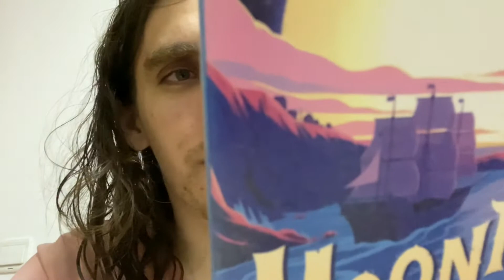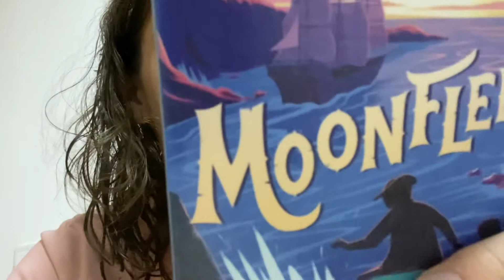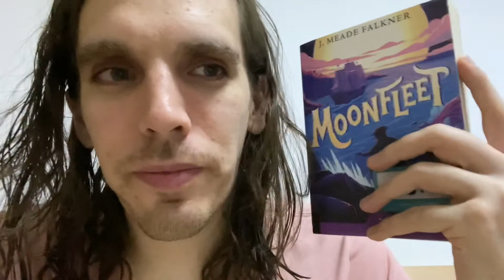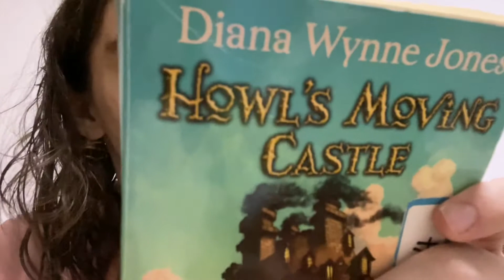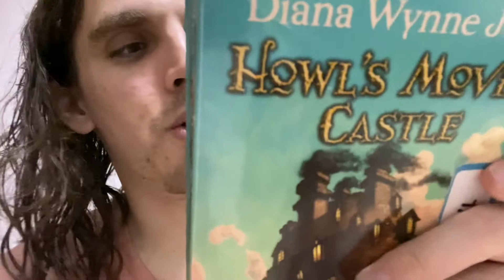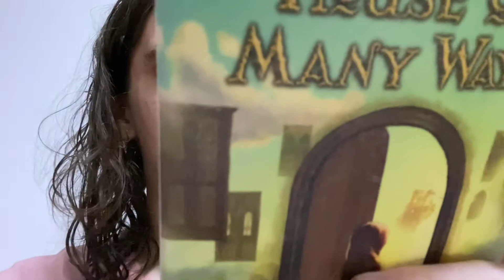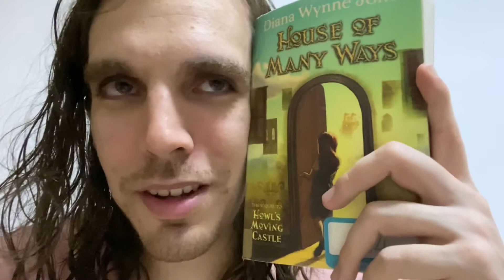Vlogmas Day 14 | Moonfleet, Howl’s Moving Castle, and House of Many Ways